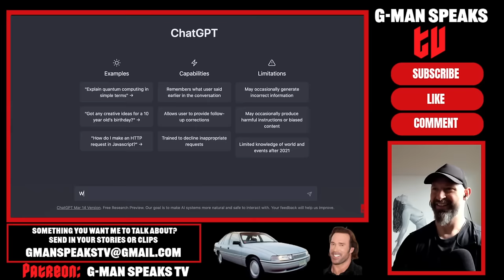Why Men are SHAMED for Not BANGING Fat Chicks | Dating Double Standards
Today we talk about the challenges that men face in the dating market.